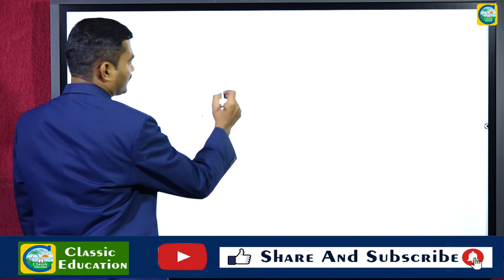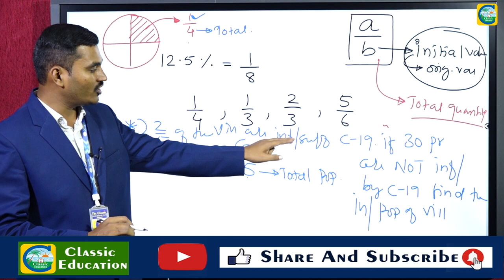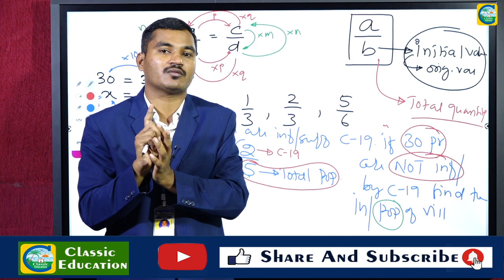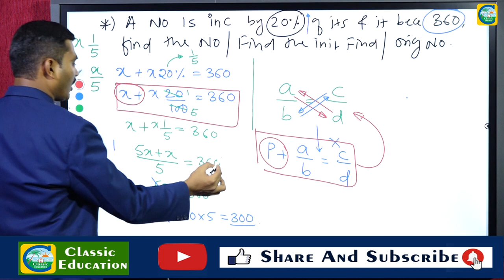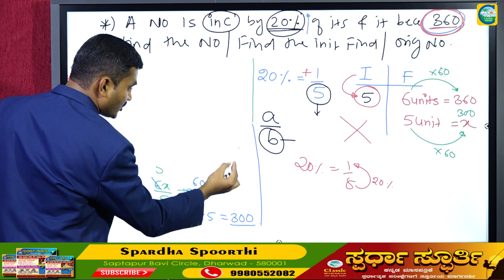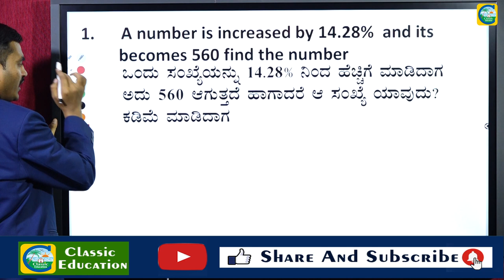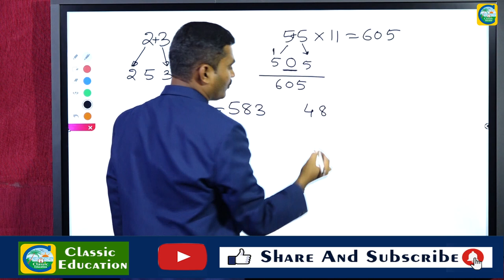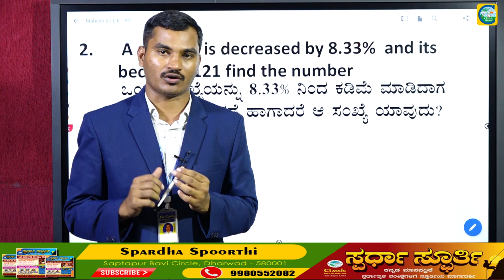MENTAL ABILITY BASICS||Part 5||ಎಲ್ಲಾ ಸ್ಪರ್ಧಾತ್ಮಕ ಪರೀಕ್ಷೆಗಳಿಗೂ ಉಪಯುಕ್ತ ಮಾಹಿತಿ||By Mahesh P||Faculty